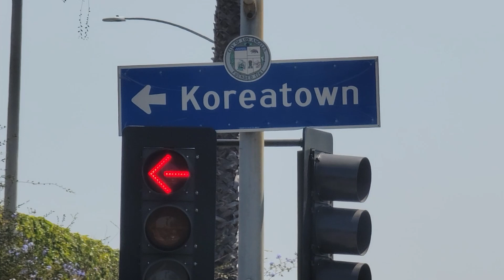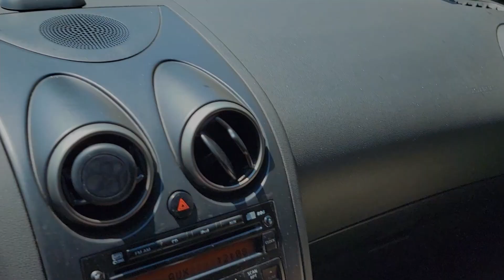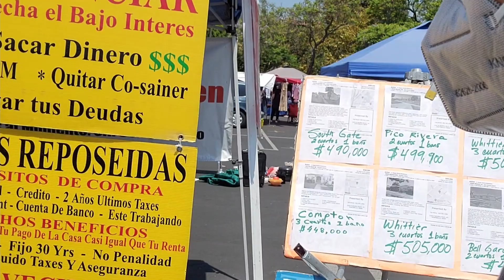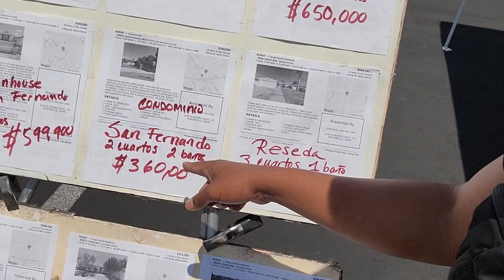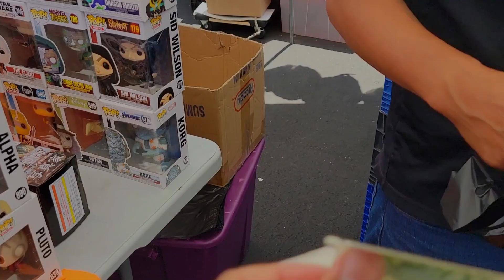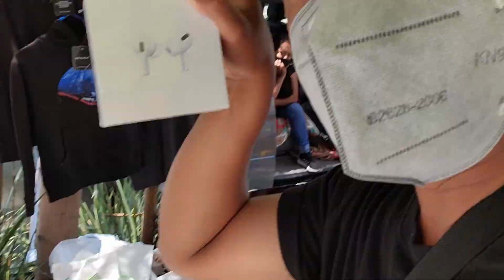Thrifting di Los Angeles. Beli Barang Bekas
Dengan budget $50 dapet apa ya di pasar loak Los Angeles?
Kali ini di temenin sama Ibrahim dan Dayat sambil menulusuri sisi lain dari The City of Angeles ini.

Songs used in the video are none copyrighted.

Work Week - Topher Mohr and Alex Elena
Cru - Young Logos